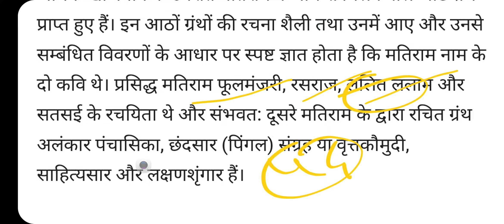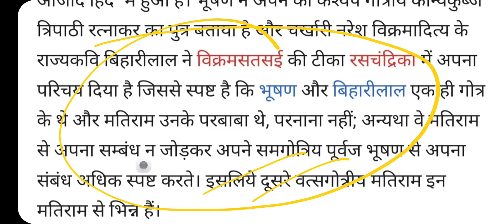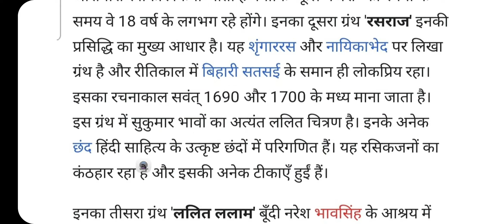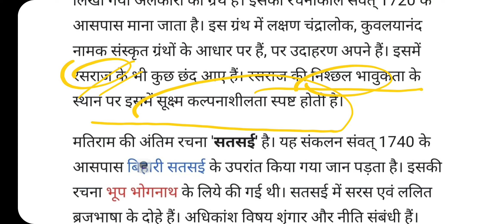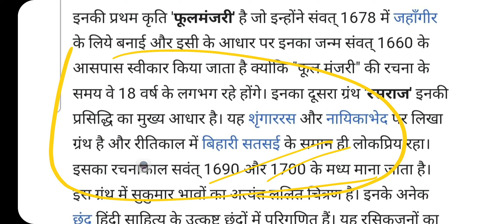मतिराम का जीवन परिचय सम्पूर्ण जानकारी एक ही वीडियो में देखिए